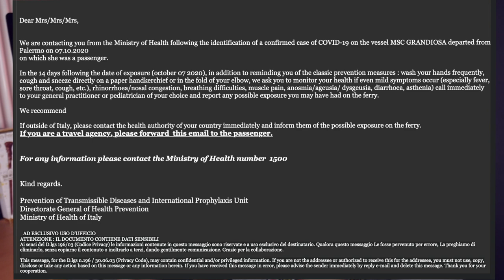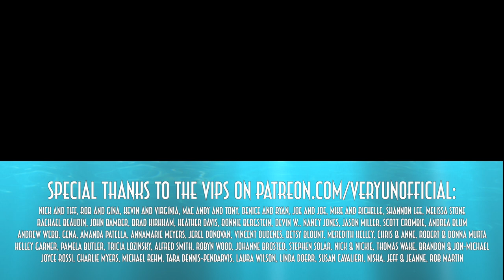YTCN S1 EP5 - Four Confirmed Cases on TUI MeinSchiff 2 Cruise Ship (and my related secret)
Even though there are rigorous testing procedures in place, there have been 4 confirmed cases on the TUI MeinSchiff 2 cruise ship and a group of around 20 passengers and crew have been placed in quarantine on land in Spain. What does it mean? Does that change my thoughts or upcoming plans? Watch this week's episode of YTCN and find out!

My Cameras and other tech:

My Canon 80D Camera:

I also use a GoPro:

Shure External Microphone for Filming with iPhone:

Rode External Microphone for Filming with DSLR:

SeaGate External Hard Drives:

Apple Watch Leather Strap (an updated model):

Luggage:

The BEST Luggage I've ever had:

Waterproof SuperDry Backpack:

Other stuff I can recommend, (or wish I had):

Ultimate Disneyworld Fan Monopoly Set:

Hilarious (and Rated-R) Disney Game: